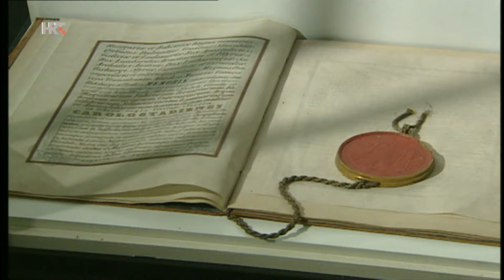TV kalendar: Osnovan Karlovac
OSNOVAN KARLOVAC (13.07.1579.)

Hrvatsko kraljevstvo nalazilo se na braniku srednje i zapadne Europe tijekom osvajačkih pohoda Osmanskog Carstva, stoga je 13. srpnja 1579., zbog potrebe za stvaranjem čvrste uporišne točke obrane Habsburške Monarhije, utemeljen grad Karlovac. Na zasjedanju Sabora unutarnjoaustrijskih zemalja u Brucku na Muri godinu prije odlučeno da se izgradi građevina koja će služiti kao najvažniji logistički centar i utvrda Vojne krajine. Graditeljski stručnjaci za novu tvrđavu izabiru močvarni teren na području slijeva četiriju rijeka; Kupe, Korane, Dobre i Mrežnice. Građevina se počela dizati pod Dubovcem, posjedom Zrinskih koji su ga ustupili nadvojvodi Karlu, otuda i naziv ''Carlstad'' (Karlov grad). Projektantima se smatraju Joseph Vintano, vrhovni arhitekt krajine i predsjednik građevinske komisije, Franz Popendorf. Nova tvrđava zamišljena je kao zvijezda sa šest krakova, unutar koje je prostor proporcionalnih ulica, a omeđen sa šest peterostraničnih bastiona spojenih zemljanim bedemima. Njih s vanjske strane resi jarak i koso položeni zemljani nasip namijenjen obrani od napada i udara topništva. Nažalost, gradnju utvrde od prvog dana pratili su financijski problemi, ali i česte poplave i urušavanja zemljanog terena, što je trajalo sve do ukidanja Vojne krajine u 19. stoljeću. Svejedno Karlovac je štitio široko obrambeno područje granice na Kupi. Opasnost od Osmanlija s vremenom nestaje, čime započinje puna urbanizacija Karlovca. Zbog idealnog smještaja na razmeđu četiriju rijeka, Karlovac se razvio u prometno, ali i jedno od najvažnijih gospodarskih središta Hrvatske. Iako se u nekim dijelovima nije mogla oduprijeti procesu urbane modernizacije, većim dijelom karlovačka tvrđava ostala je u izvornim oblicima sve do danas.

(autor teksta: Tomislav Šulj)